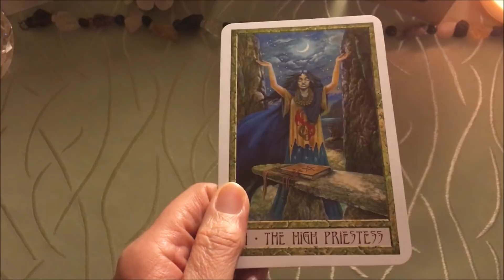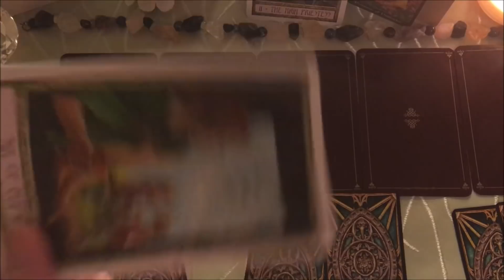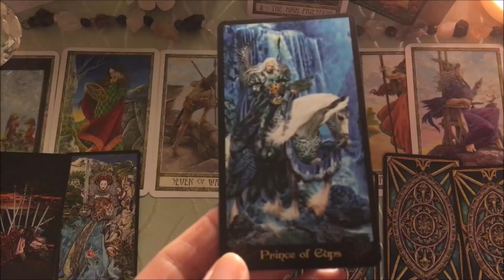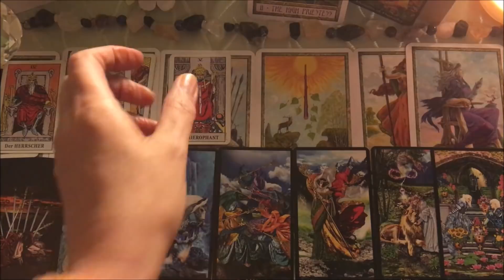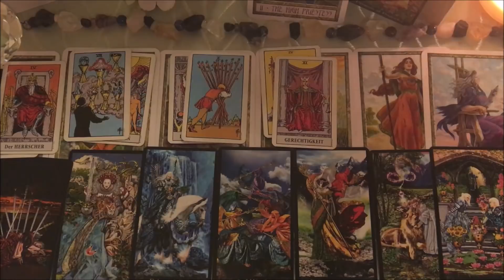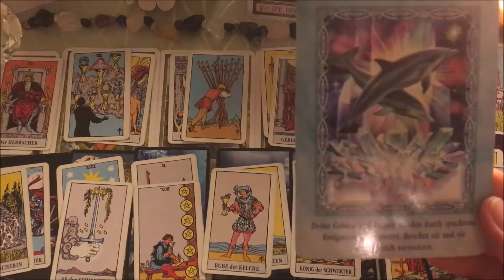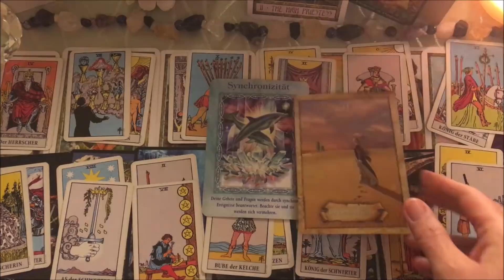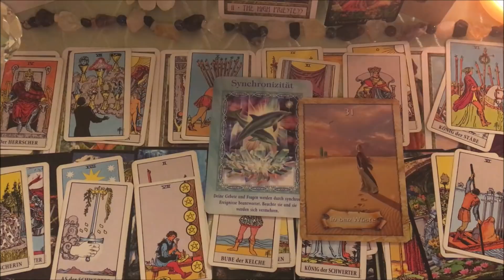Taroskop Krebs 14.-20.01.2019